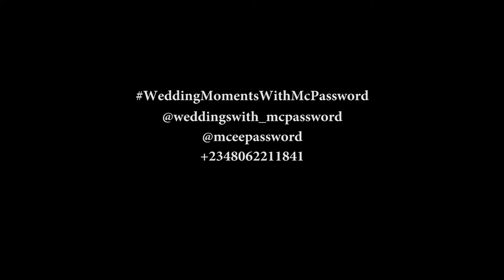BEST NIGERIAN WEDDING MC!!!! Wedding Moments with Mc Password - The Yekeens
Here's a short clip from TheYekeens19, Hosted by Mc Password. @jheremy1123 @__itslei
DOP: Tijani Hassan @theofficial_hayzed